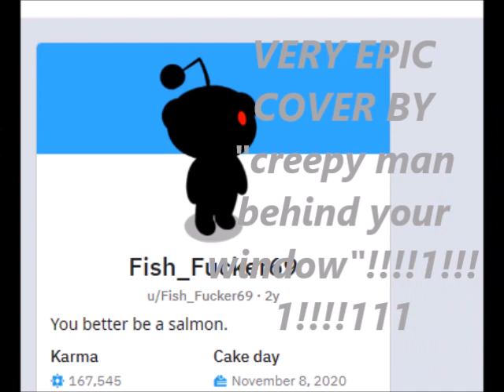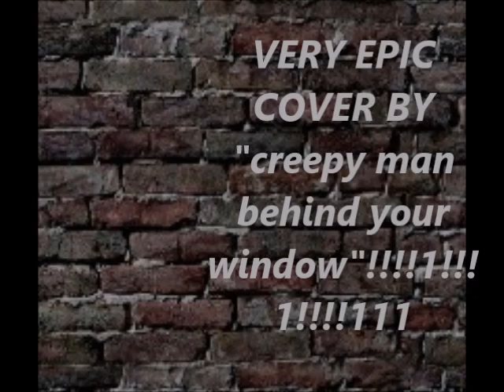my cover of doom e3m1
sega genesis instruments mixed with gameboy advance instruments lel.

i made the cover with "garageband" and the video editing with windows movie maker.